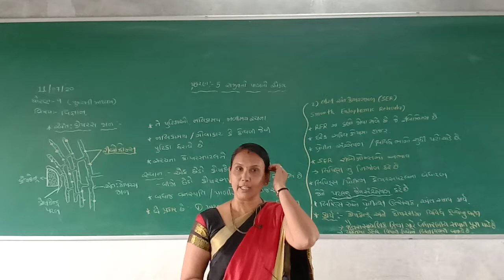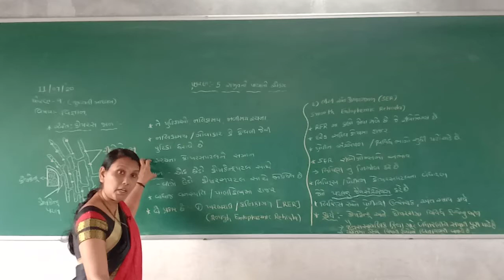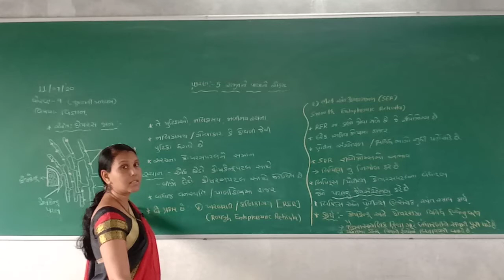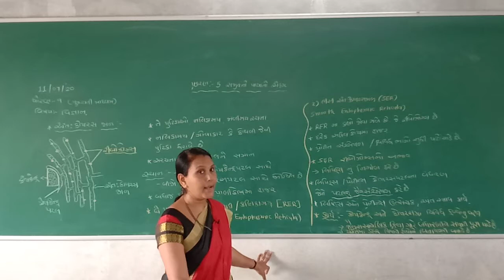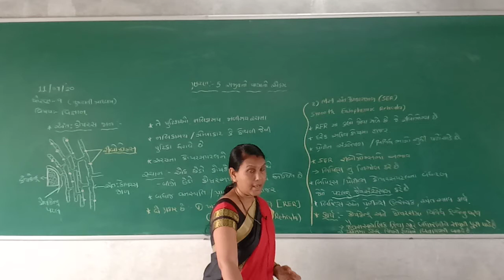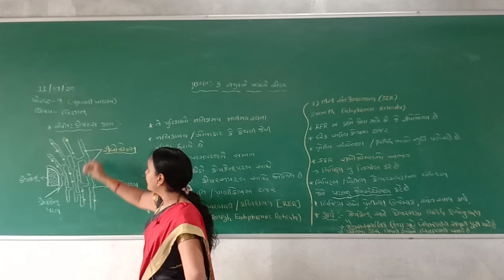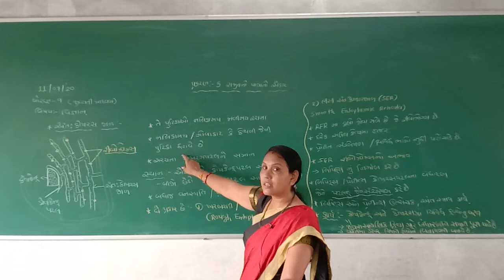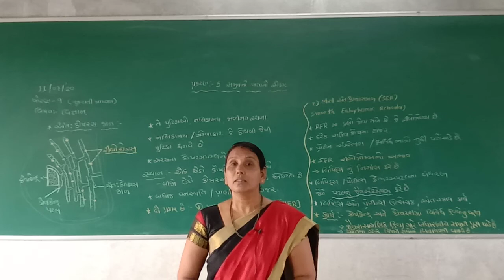STD 9 GUJARATI MEDIUM SUB SCIENCE CH 5 SAJIVONA PAYANO AEKAM PART 6